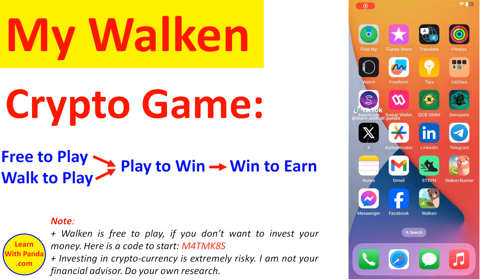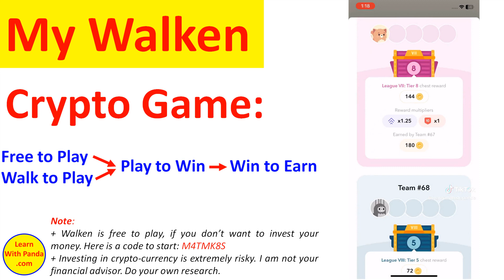Rewards from CAThletic Game of Walken on 04.02.2024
+ Walken is free to play, if you don’t want to invest your money. Here is a code to start: M4TMK8S
+ Investing in crypto-currency is extremely risky. I am not your financial advisor. Do your own research.

By the way, I strongly believe in the power of blockchain technology and crypto-currency, which will change the world like the Internet did. I am a long-term crypto holder. I am building a passive crypto income source using stacking, and playing Move-to-Earn crypto games, such  as Step-N, Genopets, Sweat, and Walken.

Please remember that, investing in crypto-currency is extremely risky, and I am not your financial advisor. Do your own research. You must take your own responsibility for any investment you make. This is a high-risk-high-return investment. Only invest what you can afford to lose. There are so many scam projects, and scam people in the crypto-currency market. Do not trust anyone. Protect yourself.

Did you know that Binance is the #1 crypto-currency exchange in the world, and I have been using Binance to buy and sell crypto-currencies for many years. Good luck with your investment.

If you have any questions, please let me know by leaving a comment.